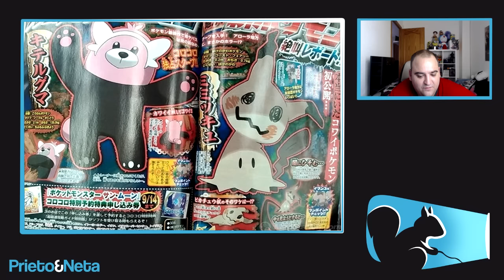Anunciados nuevos Pokémon para Sol y Luna ( Meowth y Marowak estrenan aspecto )